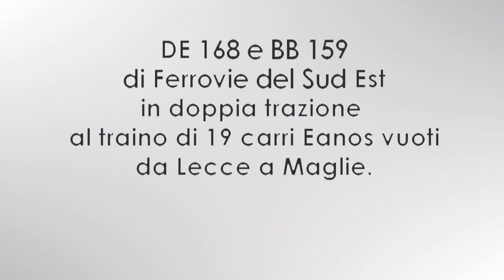DE 168 e BB 159 di FERROVIE SUD EST: MERCI VUOTO in DOPPIA TRAZIONE con 19 EANOS da LECCE a MAGLIE.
TI ASPETTIAMO!

Il merci dei "rottami" è l'unico treno merci che dal nord Italia giunge  fino alla stazione di Lecce gestito da Trenitalia Cargo, per poi proseguire fino alla stazione di Maglie (LE), gestito dalle Ferrovie del Sud Est. A Maglie, il treno viene riempito di rottami ferrosi che ripartono con cadenza settimanale diretti a nord. Durante una piovosa giornata estiva, la DE 168 (ex FS D343.1027, acquistata da FSE nel 1994) e la BB 159 (unità storica appartenente all'asset dei rotabili storici di FSE), sono assegnate in doppia trazione simmetrica ad un convoglio merci di 19 carri vuoti giunti a Lecce da Bari Lamasinata. Nel video, il transito del convoglio diretto a Maglie nei pressi di Corigliano D'Otranto (LE), e il rientro a Lecce delle due locomotive isolate a Sternatia (LE). Buona visione!

ENGLISH:
The "wreckage train" is the only freight train which arrives and departs from Lecce railway station. It is towed by Trenitalia Cargo locomotives from the north of Italy to Lecce, and by FSE locomotives from Lecce to Maglie (LE). At Maglie railway station, the carriages are filled up with wreckage and come back to the north of Italy during the same week. In the movie, I filmed this train towed by DE 168 (ex Trenitalia D343.1027 locomotive) and BB 159 (FSE historical locomotive) during a rainy summer day at Corigliano D'Otranto (LE). I also filmed the comeback of the locomotives to Lecce near Sternatia (LE). Enjoy!